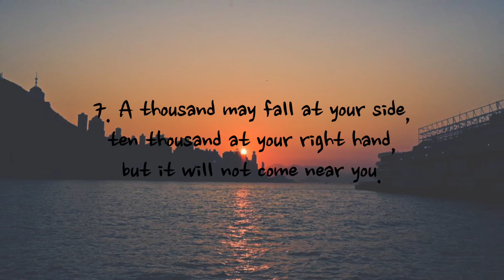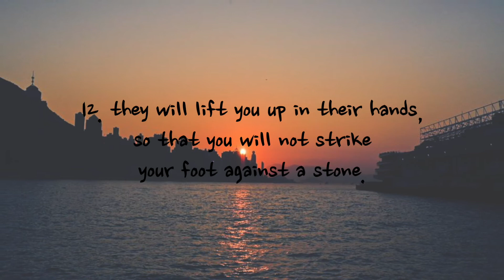Psalm 91 - NIV | AUDIO BIBLE & TEXT